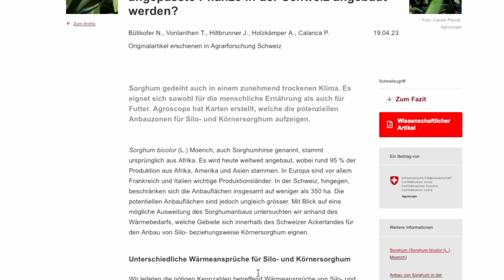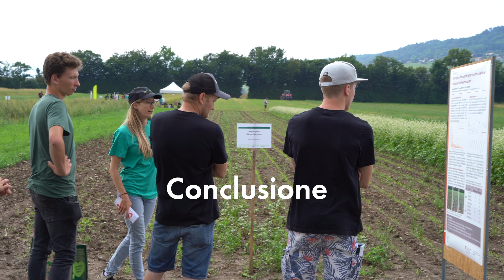Il sorgo: una coltura più resistente alla siccità in confronto al mais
0:00 Introduzione
0:21 Tipi di sorgo
0:38 Uso del sorgo
1:19 Ricerca sul sorgo ad Agroscope
2:11 Conclusione
In questo video, Tiziana Vonlanthen di Agroscope presenta il sorgo come coltura di nicchia complementare al mais in situazioni di crescita difficili, in risposta ai cambiamenti climatici. Il sorgo è più resistente alla siccità e ad alcune malattie e parassiti rispetto al mais. Esistono vari tipi di sorgo: zuccherino, da biomassa, da foraggio e da granella. Il sorgo può essere utilizzato in diverse modalità: come mono sfalcio (crescita fino a 3-4 metri), multi sfalcio (tagli multipli), insilato, pascolato o fresco (prestate attenzione alle indicazioni tecniche sull’acido cianidrico).
La granella del sorgo può essere utilizzata per foraggio o alimentazione umana, inclusa la produzione di farina per pane senza glutine, focaccie, porridge, pasta, snack, bevande, e tanto altro.
Presso Agroscope si conducono ricerche su diverse varietà di sorgo, sia zuccherino che per biomassa. Le varietà zuccherine sono più digeribili ma hanno una resa inferiore, mentre quelle per biomassa sono meno digeribili ma producono più resa. Sono state sviluppate mappe termiche per determinare dove il sorgo può maturare, con il sorgo da granella che richiede un periodo di vegetazione più lungo rispetto a quello da foraggio.
In conclusione, il sorgo può essere una coltura complementare al mais in condizioni climatiche difficili, come durante le siccità estive o in aree dove il mais non cresce bene.